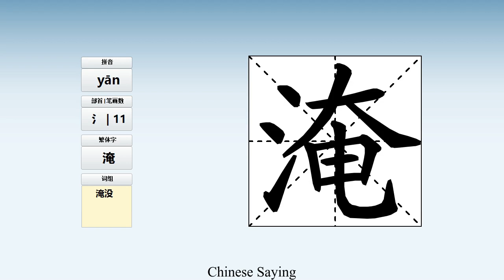How to pronounce 淹 and write 淹 in Chinese